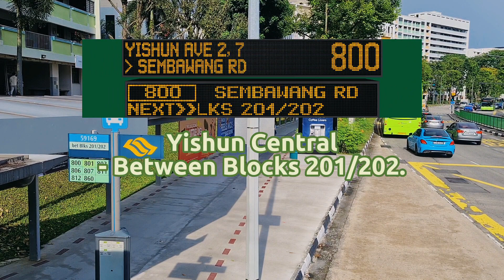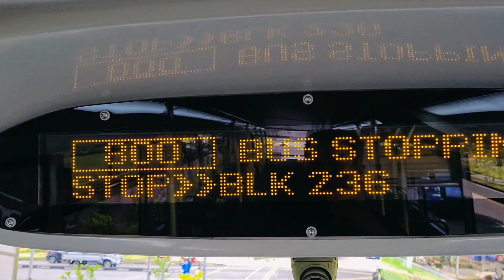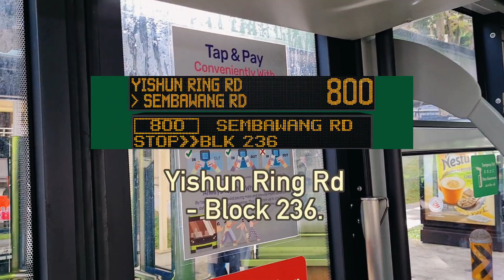SG4005Z Service 800. BYD K9RC (Demonstrator Batch). Double Deck Electric Bus. SG❤️BUS. 24/03/23.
- Bus Registration Plate: SG4005Z

- BYD K9RC. (Demonstrator Batch). Double Deck Electric Bus. BYD Auto Industry. Gemilang Coachwork Bus Bodywork Design.

- Bus Operator: SBS Transit Ltd.
- SBS Transit Bus Depot: Seletar Bus Depot. (SEDEP).
- SBS Transit Bus Service: SEDEP Service 800.
- SBS Transit Permanent Bus Service: SEDEP Service 800.
- LTA BCM Bus Package: Seletar Bus Package. (SBS Transit Ltd).

- Location: Yishun Ave 2 - Yishun Integrated Transport Hub. (YITH). Bus Interchange.

- Destination: Yishun Ring Rd - Blk 236. (Bus Stop).

- SBS Transit Yishun Feeder Bus Service 800 Route 1: Yishun Ave 2 - Yishun Integrated Transport Hub. (YITH). Bus Interchange Towards Sembawang Rd, Yishun St 71 - Yishun Sec Sch. (Bus Stop. Loop. 🔃).

- SBS Transit Bus In (LTA). Lush Green Bus Livery. SG❤️BUS. Moving Ahead Together. Without Bus Advertisement.

- Date & Time Filmed: Friday. 24 March 2023. At 04:48 PM.